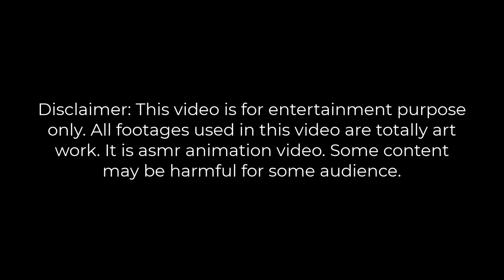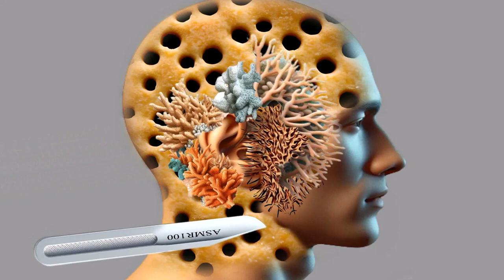ASMR Removes Unbelievable Bes Cluster Blackheads S Injured Animation#doctor